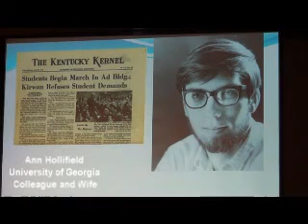AEJMC Deutschmann Award Goes To Lee Becker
Dr. Lee B. Becker, University of Georgia, won the 2013 Paul J. Deutschmann Award for Excellence in Research from the Association for Education in Journalism and Mass Communication. This video from a special session at the 2013 AEJMC conference in Washington, D.C., selects highlights of the toasts and roasts by Becker's friends. The full session lasted 90 minutes.